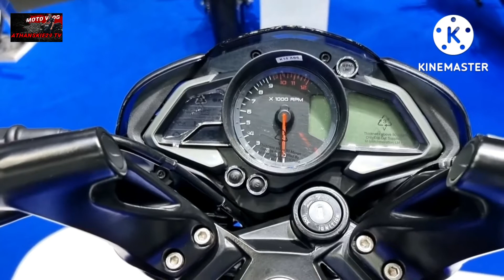BAJAJ PULSAR200 Fi